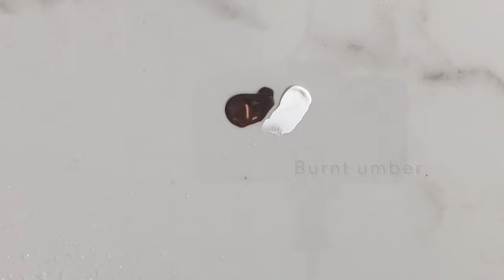How To Make Rust Red | Acrylics | Color Mixing #102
Rust red color making using acrylic paints.

Color Brand :- Windsor and Newton